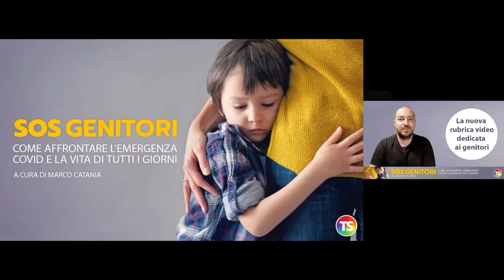SOS GENITORI - LA NUOVA RUBRICA DE LA TECNICA DELLA SCUOLA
A cura del Dott. Marco Catania

SOS GENITORI è una rubrica sul sito de La Tecnica della Scuola, interamente dedicata ai genitori, con articoli e video di supporto per la gestione delle problematiche scolastiche, psicologiche, emotive e relazionali che coinvolgono i loro figli soprattutto nella difficile situazione emergenziale di oggi.